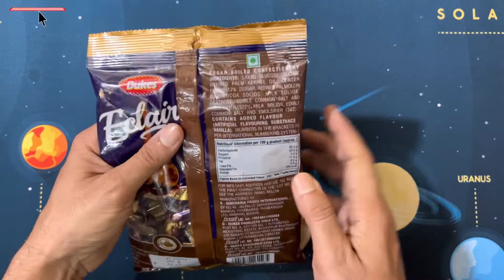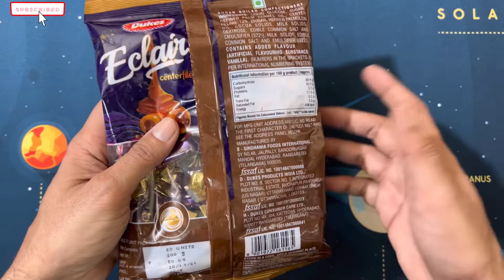Dukes Eclairs Chocolate Toffees Review | Best Toffee In India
eclairs yt,
eclairs chocolate,
eclairs toffee,
eclairs valorant,
eclairs ad,
eclairs chocolate recipe,
eclairs gaming,
eclairs plus chocolate,
eclairs advertisement,
eclairs and cakes,
eclairs add,
eclairs asmr,
eclairs at home,
eclairs ad funny,
eclairs and cream puffs,
eclairs box,
eclairs bread,
eclairs babish,
eclairs bruno albouze,
eclairs by natasha,
eclairs book,
eclairs bbc,
eclairs bun,
eclairs chocolate packet,
eclairs chocolate factory,
eclairs candy,
eclairs chocolate add,
eclairs chocolate cake,
eclairs chocolate tattoo,
les eclairs c'est pas sorcier,
eclairs dalgona candy mishra twins,
eclairs dessert,
eclairs donuts,
eclairs dance,
eclairs decoration,
eclair de chocolate,
eclairs design,
eclairs dessert box,
eclairs eating,
eclairs eggless recipes,
eclairs easy recipe,
eclairs eggless,
eclairs easy,
eclairs easy elegant and modern recipes,
english eclairs class 5,
english eclairs class 4,
eclairs factory,
eclairs funny ad,
eclairs filling recipe,
eclairs free tattoo,
eclairs filling,
eclairs flavours,
eclairs filling ideas,
eclairs flavors,
eclairs gold,
eclairs gold scan and win,
eclairs gamer,
eclairs gta 5,
eclairs golden ticket,
eclairs glaze,
eclairs gordon ramsay,
cakes g eclairs,
eclairs hot,
eclairs home cooking adventure,
eclairs helen,
eclairs hidamari,
eclairs honey,
eclairs hindi,
eclairs heroes,
eclairs homemade,
eclairs india,
eclairs in air fryer,
eclairs in indonesian,
eclairs ii,
eclairs ideas,
eclairs icing,
eclairs in sausage roll maker,
eclairs recipe in tamil,
eclairs joshua weissman,
eclairs joy of baking,
eclairs jemma,
eclairs justincooking,
eclairs jar,
eclairs james martin,
japanese eclairs,
candyman eclairs jar,
eclairs ki toffee kaise banti hai,
eclairs korean,
eclairs keto,
eclairs ki toffee,
eclairs preppy kitchen,
eclairs natashas kitchen,
leesha eclairs kiss,
eclairs chocolate kaise banta hai,
eclairs chocolate ka cake,
eclairs toffee ka cake,
eclairs live,
eclairs lyrics,
eclairs lollipop,
eclairs laura,
eclairs logence,
leesha eclairs hot tiktok,
les eclairs,
leesha eclairs tiktok video,
eclairs l'atelier de roxane,
eclairs milkshake,
eclairs milk,
eclairs masterchef,
eclairs milk chocolate,
eclairs making,
eclairs meetha bomb 2009,
eclairs manufacturing process,
eclairs mukbang,
eclairs new ad,
eclairs nino,
eclairs nozzle,
eclairs natasha,
eclairs not rising,
eclairs not hollow,
eclairs njam,
cakes and eclairs,
eclairs old ad,
eclairs old advertisements,
eclairs osvaldo gross,
eclairs old chocolate,
eclairs odlums,
eclairs original,
eclairs oven temp,
eclairs oppskrift,
eclairs plus,
eclairs plus chocolate free tattoo,
eclairs pastry,
eclairs plus cool tattoos,
eclairs payasam,
eclairs plus toffee,
eclairs plus ad,
eclairs qr code scanner,
eclairs quiero cupcakes,
eclairs recetas que funcionan,
eclairs recipe,
eclairs recipe malayalam,
eclairs recipe eggless,
eclairs recipe madras samayal,
eclairs recipe in hindi,
eclair recipe tasty,
eclairs recipe bangla,
eclairs scan and win,
eclairs shake,
eclairs song,
eclairs siam dan,
eclairs shivesh,
eclairs stream,
eclairs sur l'au dela,
eclairs sinhala,
cakes & eclairs,
eclairs toffee recipe,
eclairs tattoo ad,
eclairs toffee kaise banti hai,
eclairs toffee packet price,
eclairs toffee add,
eclairs toffee cake,
eclairs toffee factory,
eclairs using puff pastry,
eclairs uk recipe,
eclairs chocolate unboxing,
eclairs recipe in urdu,
eclairs valo,
eclairs vegan,
eclairs video recipe,
eclairs video,
vanilla eclairs,
vegan eclairs,
eclairs without oven,
eclairs without eggs,
eclairs with custard filling recipe,
eclairs with whipped cream filling,
eclairs with chocolate filling,
eclairs waruni,
eclairs white chocolate,
eclairs wrapper,
eclairs yt valorant,
eclairs yashraj,
eclairs youtube,
leesha eclairs youtube channel,
preppy kitchen eclairs youtube,
profiteroles y eclairs,
cakes y eclairs,
zuranaz eclairs,
2 in 1 eclairs,
eclairs 2 in 1,
eclairs 20 ans de creation,
ffx 200 eclairs,
eclairs 3.0,
cakes & eclairs 7 rings,
les éclairs 750g